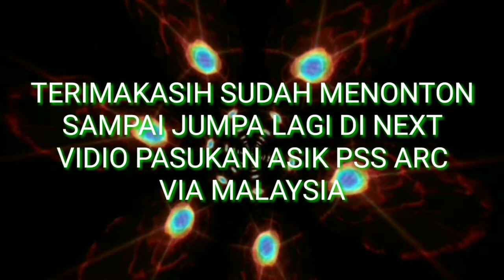PROSES KAYU NYATAKONG DI SAWMILL BALAK PANJANG|| The Kind Of Real Wood That Is So Good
Jumpa lagi dengan pasukan Asik PSS ARC via Malaysia kali ini proses jenis kayu nyatakong jenis kayu yg luar byasa bagusnya simak vidionya sampai selesai yah